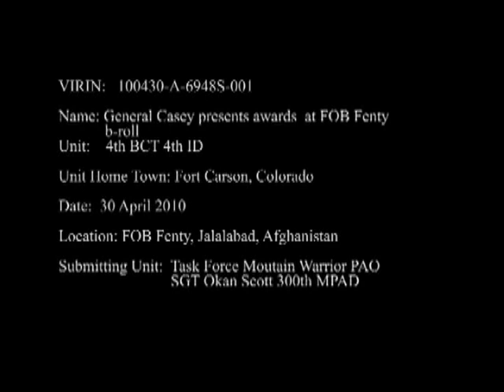General Casey Presents Awards at FOB Fenty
Footage of Gen. George W. Casey, Chief of Staff of the Army, meeting with troops at Forward Operating Base Fenty to present awards and administer the oath of enlistment to Soldiers from the 4th Brigade Combat Team, 4th Infantry Division. Provided by 300th Mobile Public Affairs Detachment.